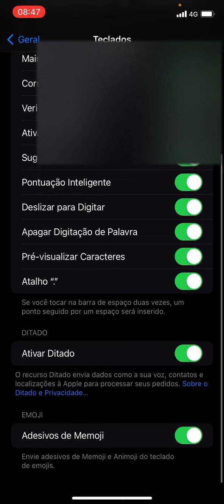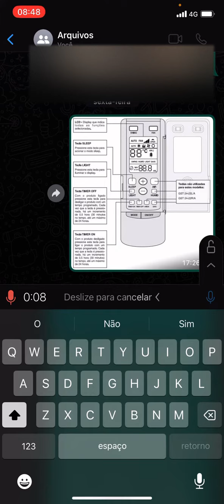Como ativar e usar a função ditado no WhatsApp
Veja como usar a função ditado no seu WhatsApp e como ativar ela.